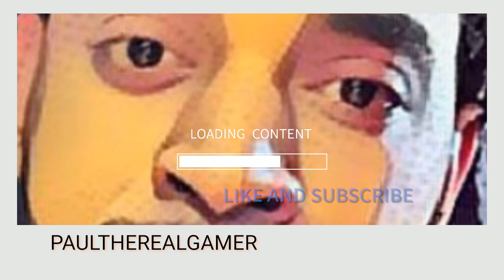Diablo IV A Moment To Collect